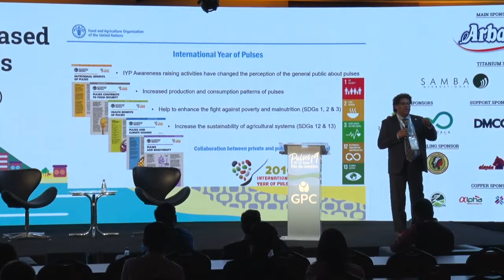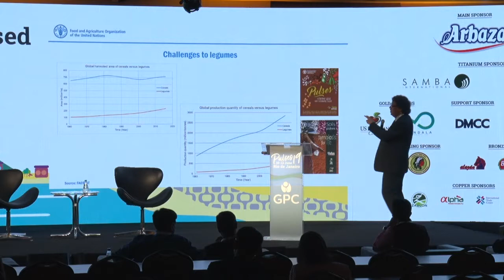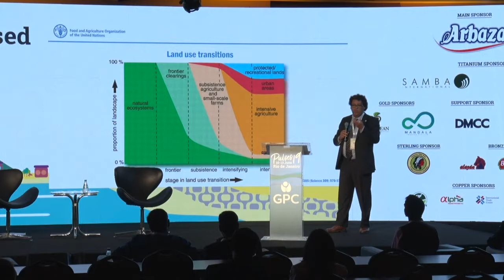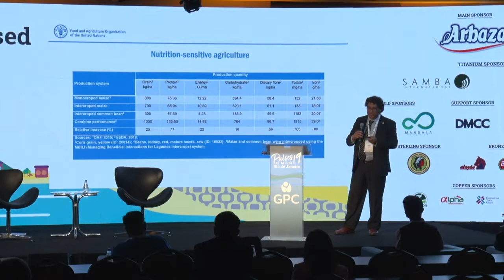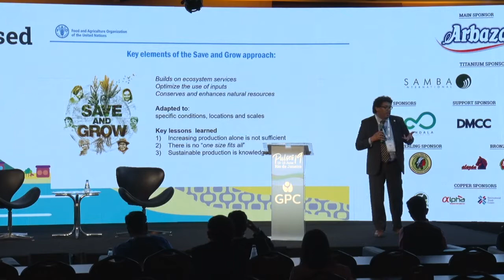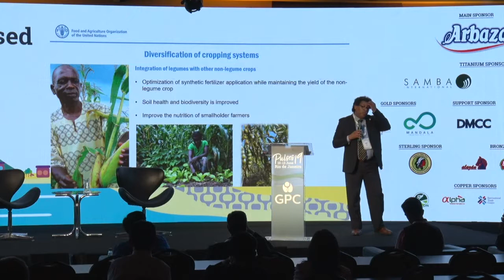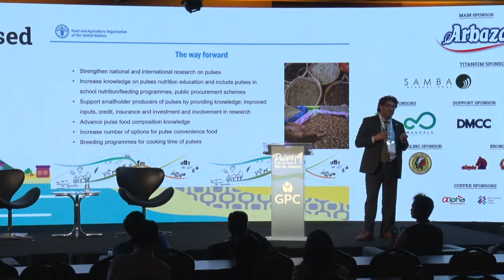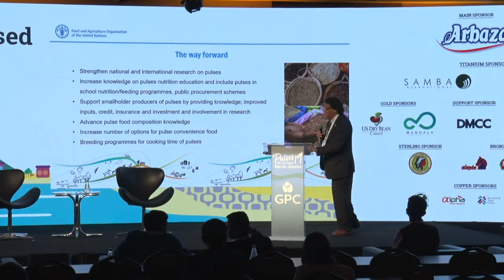Pulses 2019 - Promotion of Legume-Based Agricultural Systems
Speaker: Dr. Teodardo Calles (FAO)